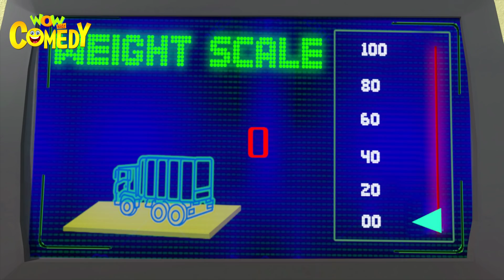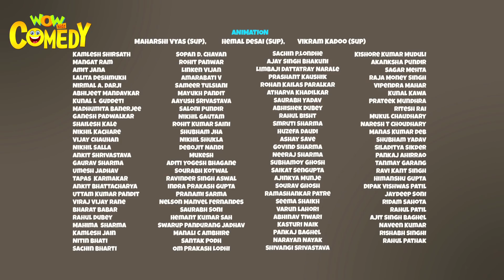Safayi Abhiyaan - Chacha Bhatija - 3D Animated series for children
People of Fantooshnagar are on a‘Cleanliness Drive’ of the city when goons Kooda and Karkat spoil their efforts by spreading waste in the city. Bhatija fools him with his intelligence making them clean the entire city.

Watch this hilarious episode "Safayi Abhiyaan" now!